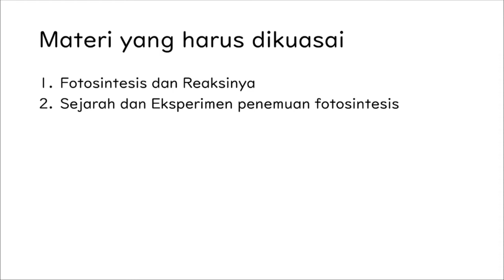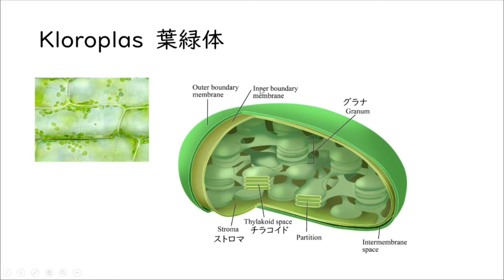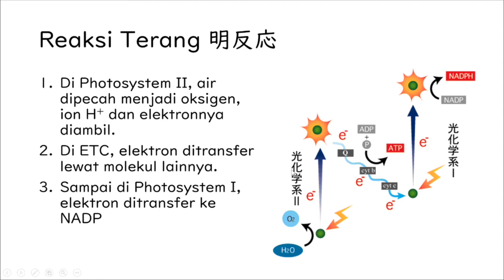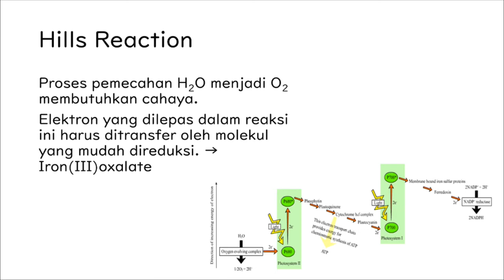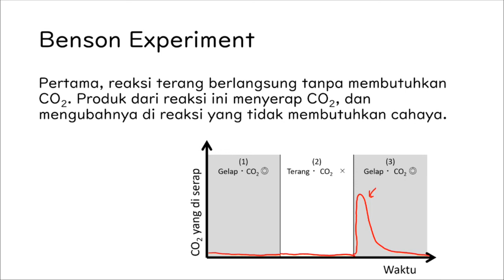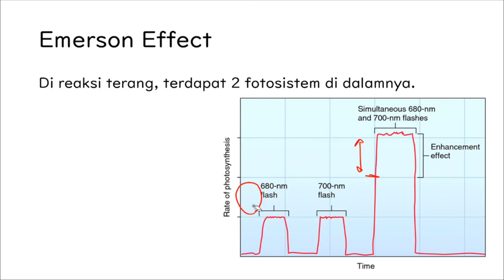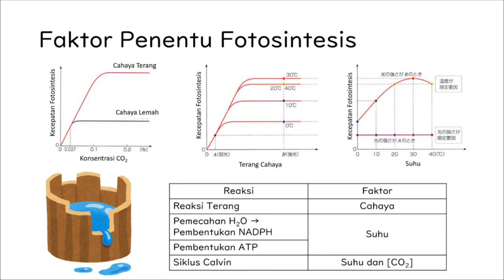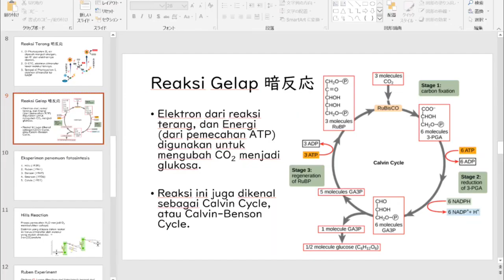【Biologi SMA JEPANG untuk EJU】 2-4 Fotosintesis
Ayo belajar Biologi level SMA Jepang bersama.
Di seri video ini, akan ada banyak soal latihan yang akan dibahas bersama.

Kali ini saya akan membahas mengenai Fotosintesis 光合成のしくみ

Untuk ke depannya, saya akan terus memberikan tutorial yang bisa mengasah kemampuan Biologi kalian di sekolah.